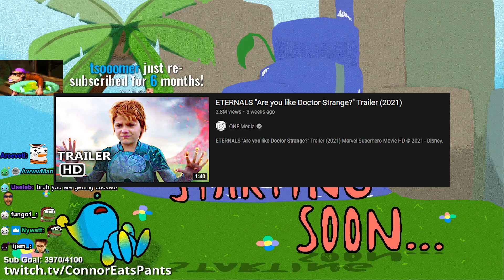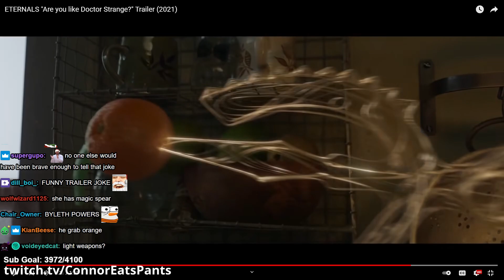ConnorEatsPants Reacts to Marvel Eternals Trailer